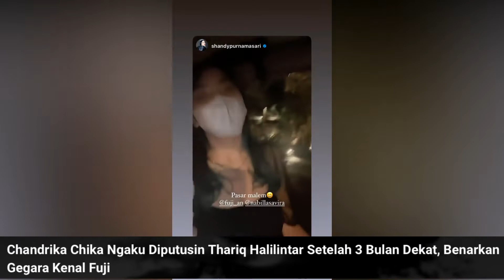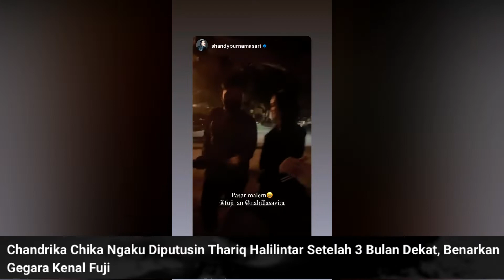NYINYIRI FUJI SINDIR THARIQ, CHIKA DI JULIDI NITIZEN BERMUKA DUA